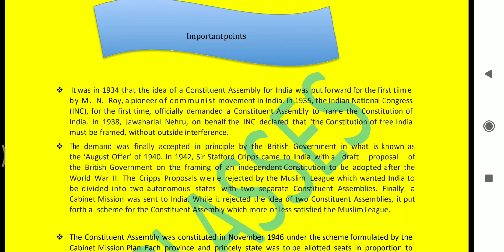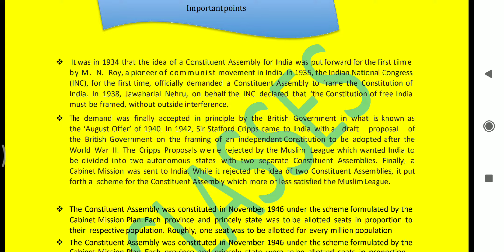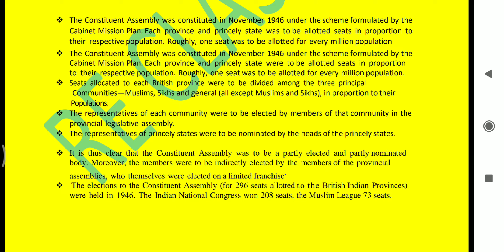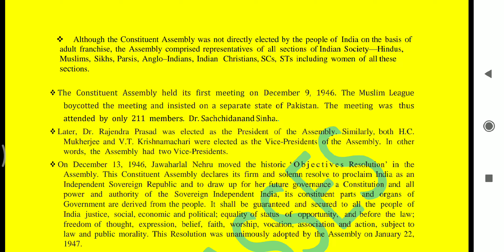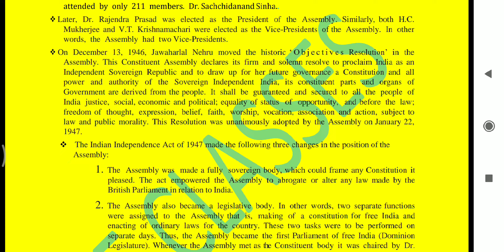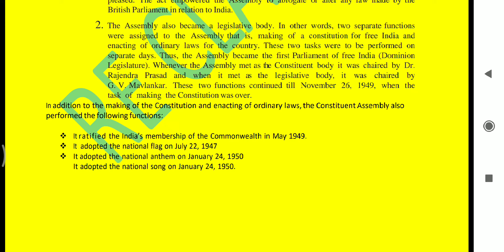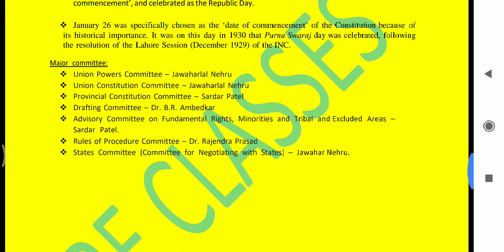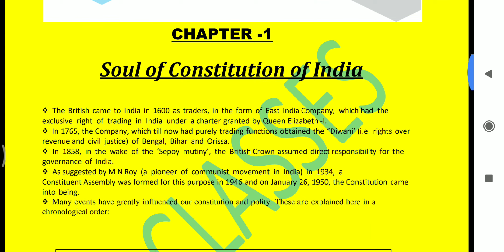Polity: L-2( Acts and Regulations)